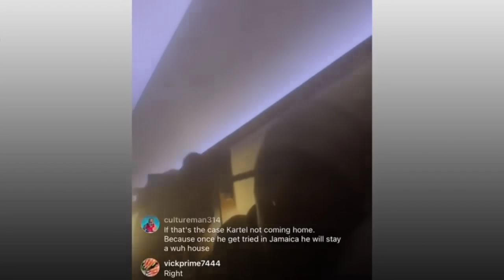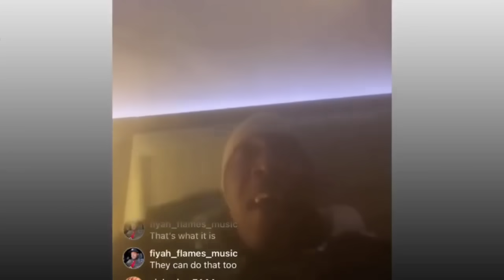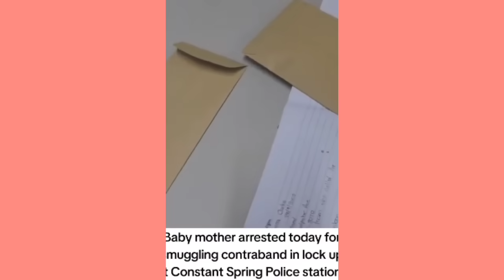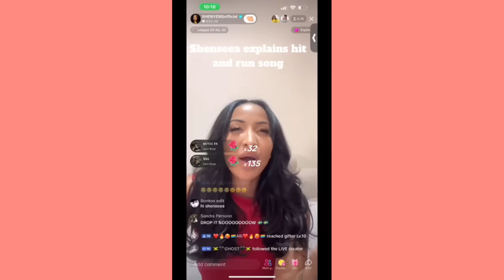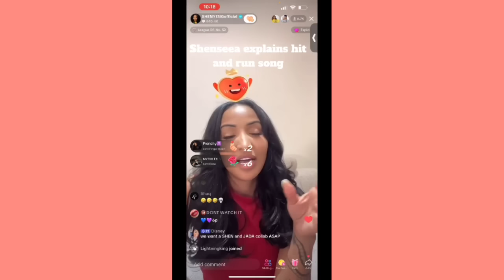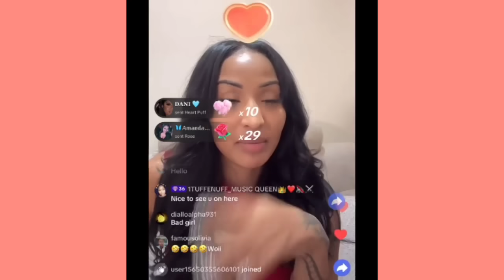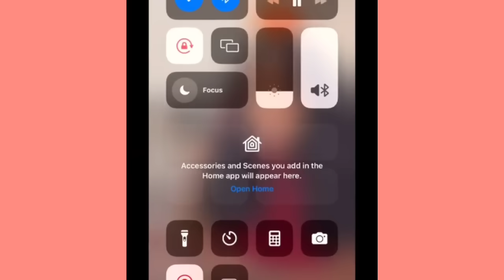vybz kartel will never be free because of this? / woman caught before illegal items in jail for him